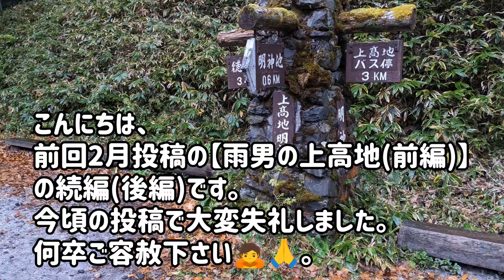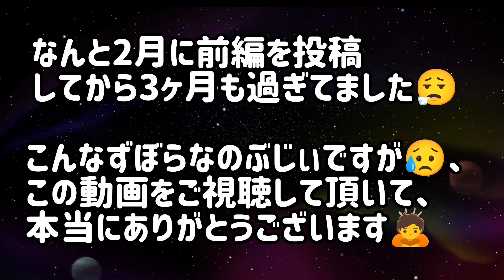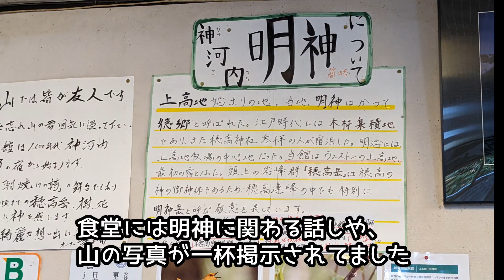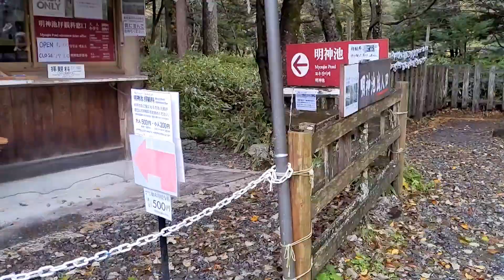【雨男の紅葉上高地散策【後編】】2023.10 21秋の明神館から上高地迄のハイク記録です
初めて明神館に泊まり、明神池などを散策した山歩きの記録です。期待の明神岳の朝焼けは見れませんでしたが、紅葉真っ盛りの上高地散策を楽しめた2日間でした。